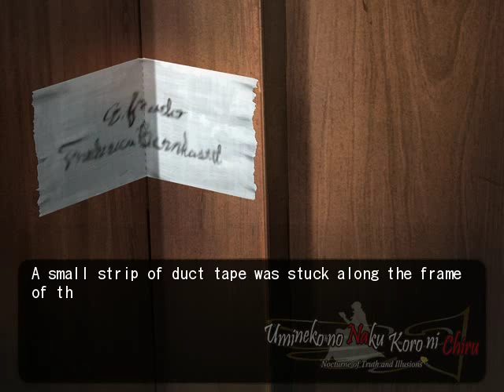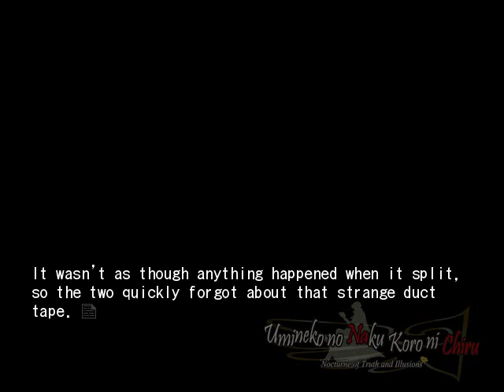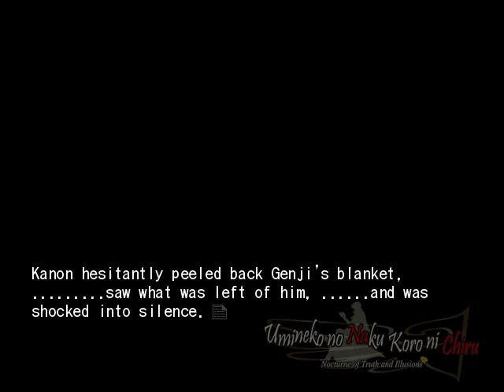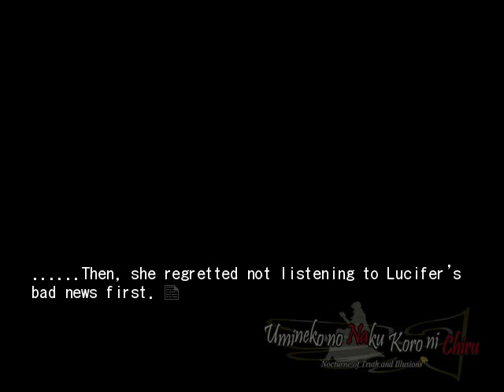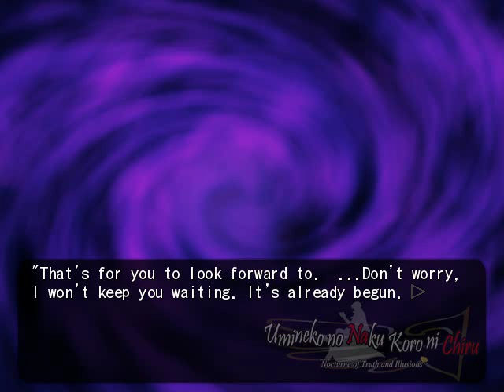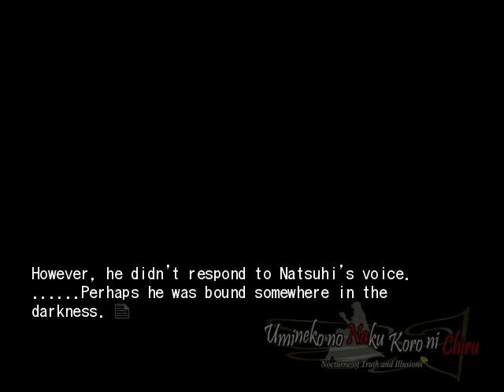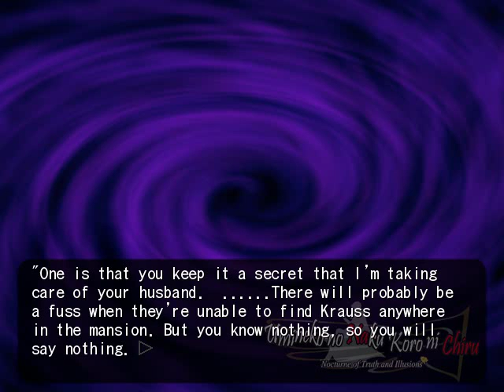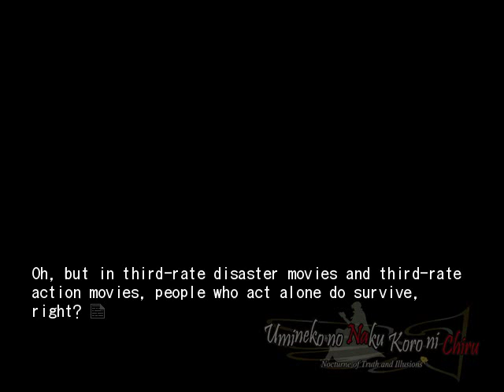EPISODE 5 PT27